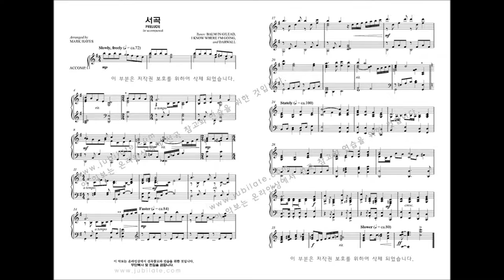[부활절 칸타타] MARK HAYES '찬양나무' 01서곡 (Prelude)